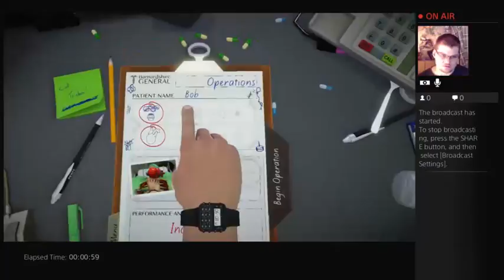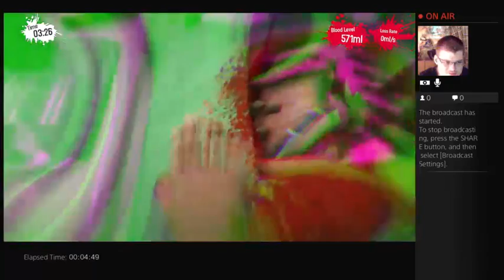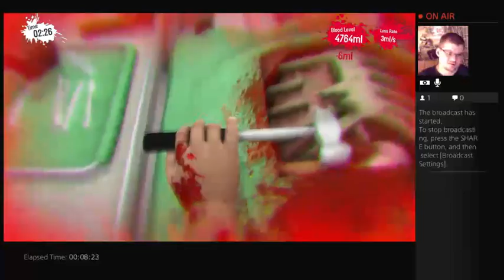surgeon simulator - 1 / 4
My Game play of Surgeon Simulator as part of the Atheist Gaming Network. What does atheism have to do with video games? Good question! Atheism is simply the lack of belief in any gods. Anything you do beyond that is up to you. For Example play video video games.